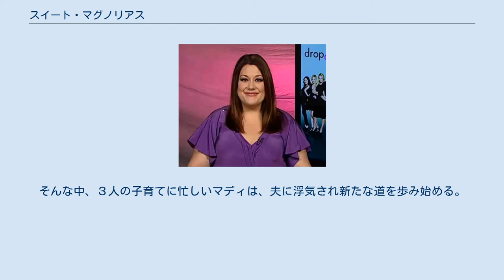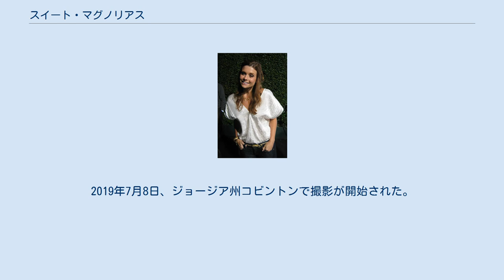スイート・マグノリアス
『スイート・マグノリアス』（原題: Sweet Magnolias）は、2020年から配信されているアメリカ合衆国のテレビドラマシリーズ。
サウスカロライナ州の田舎町に住む3人の女性を描くロマンスドラマ。
シェリル・ウッズの同名小説を原作に、シェリル・J・アンダーソンが制作、ジョアンナ・ガルシア、ヘザー・ヘッドリー、ブルック・エリオットらが出演した。
2020年5月19日、Netflixが全世界に配信した。
 舞台はサウスカロライナ州の田舎町セレニティ。
生涯の親友であるマディ、ヘレン、ダナは、恋愛・仕事・家族と、悩みの尽きない日々を支え合って生きている。
そんな中、３人の子育てに忙しいマディは、夫に浮気され新たな道を歩み始める。
 『スイート・マグノリアス』のキャスト。
上段左からジョアンナ・ガルシア、ブルック・エリオット、クリス・クライン、ジェイミー・リン・スピアーズ。
 2018年9月27日、Netflixは本作の製作を決定した。
シェリル・ウッズの『Sweet Magnolias』の書籍シリーズが原作で、エグゼクティブ・プロデューサーにはシェリル・ウッズ、シェリル・J・アンダーソン、ダン・ポールソンが名を連ね、シェリル・J・アンダーソンがショーランナーを務めた。
2019年7月8日、ジョージア州コビントンで撮影が開始された。